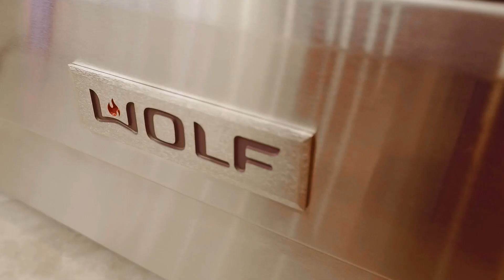Real Estate Tour | Beulah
Music | Ricky Luna - "Feeling Desire"

ABOUT US:
Falcon Media Solutions is a full service production company that focuses on creating digital marketing content. FMS is a one stop shop for businesses  providing services like video production, photography, 360 photography/floor plans, descriptive write-ups, web development, print ads, headshots, and more.